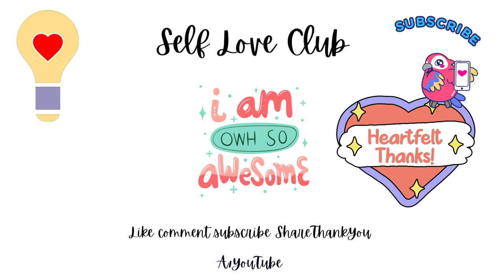11 March 2024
Day71
Monday 11th March 2024
Epoch Calendar
Gratitude Daily 274365

*I'll keep it short n sweet
Unless I have something vital to say